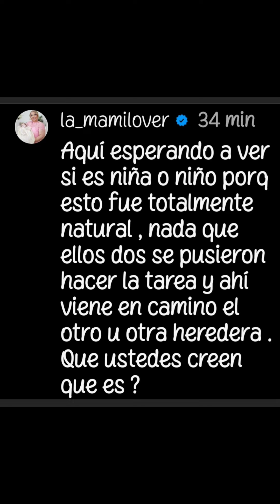El mundo de Camila estoy emocionada y felíz!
Camila está embarazada aquí sus primeros videos públicos de su pancita!